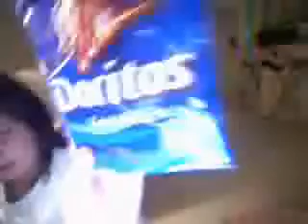the fighting 4#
XOXilovejustinbieber's webcam video June 13, 2010, 09:56 PM